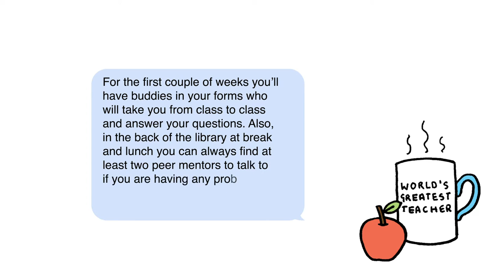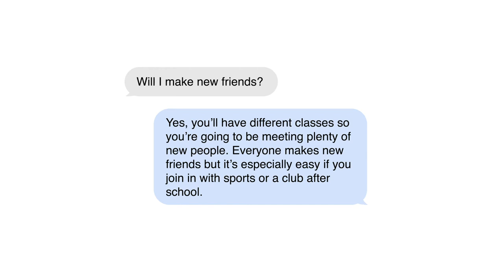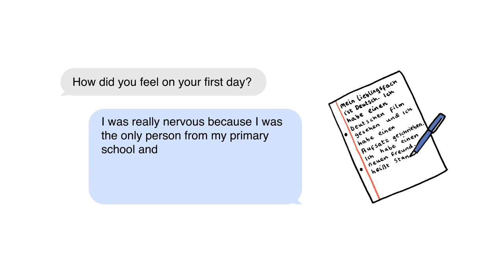Y6-7 Transition FAQ | Manningtree High School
We answer some frequently asked questions about starting high school.